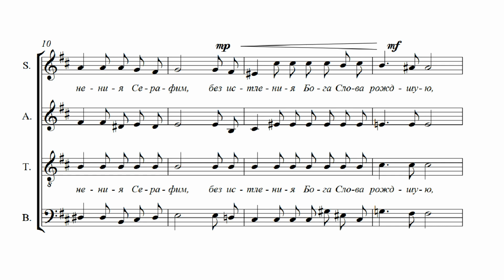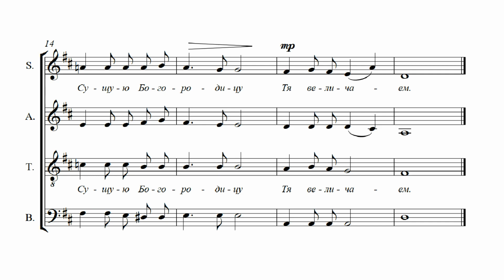В.Райко Достойно есть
Вокальный ансамбль "Anima"
руководитель М. Сечкина